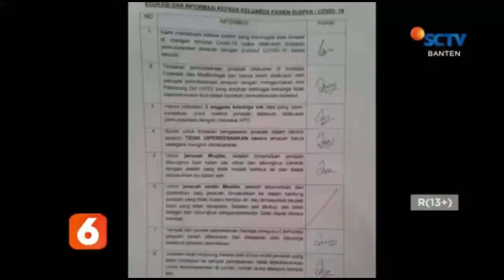NEKAT! SUAMI, BONGKAR MAKAM ISTRI PERTANYAKAN SURAT COVID-19 KE RSU BANTEN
WARGA BONGKAR MAKAM COVID-19, KELUARGA KORBAN DI KAMPUNG CIDADAP 09/02 KELURAHAN TINGGAR KECAMATAN CURUG, KOTA SERANG, BANTEN.

KARENA, VONIS COVID-19 TERHADAP KELUARGA KORBAN TAK DISERTAI SURAT KETERANGAN COVID-19 DARI INSTANSI RESMI.